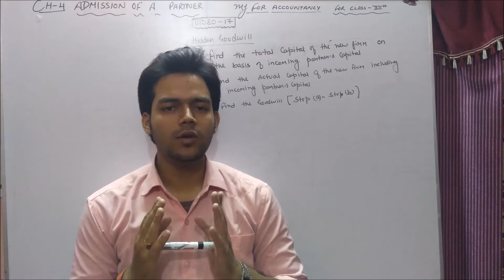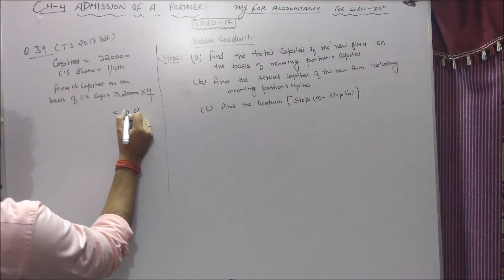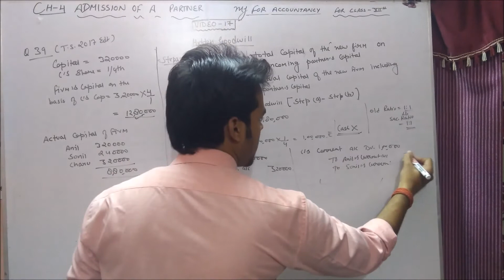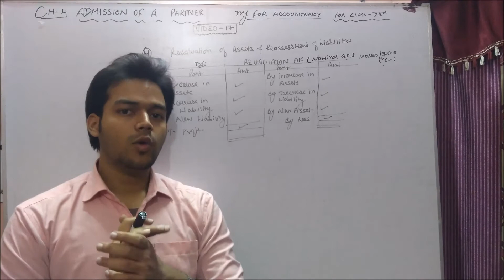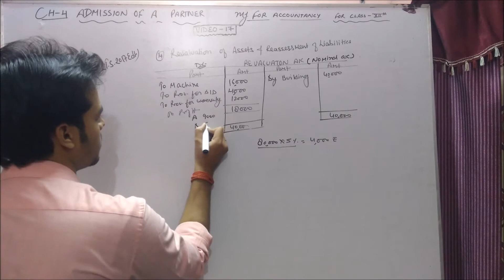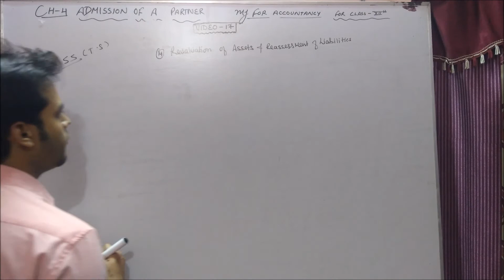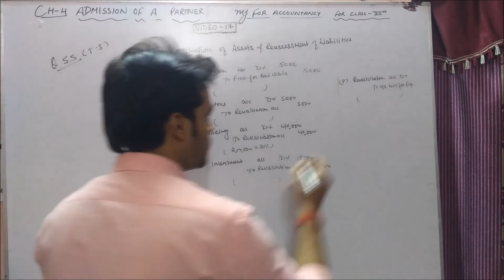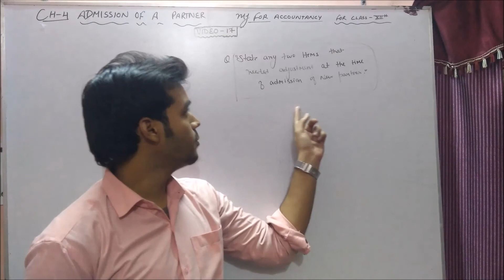Video-17 ADMISSION OF A PARTNER (Hidden Goodwill and REVALUATION A/C) ||Class 12 Accounts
Hello friends this video contains chapter"ADMISSION OF A PARTNER".
accounting treatment of goodwill at the time of admission of a partner :Hidden Goodwill and Revaluation of assets and liabilities..
PRACTICAL QUESTIONS FROM T.S GREWAL 2017 EDITION BOOK